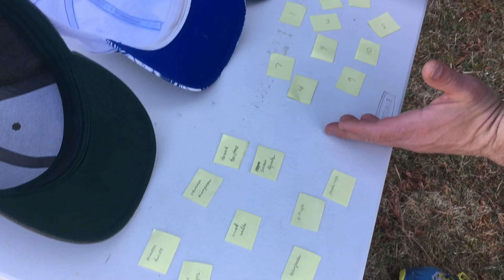Fitness Scramble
Put 10 pieces of paper with exercises on each one in a hat and numbers 1-10 on 10 pieces of paper in another hat.  Randomly draw out a number and an exercise and do that exercise.  Do 5 - 10 exercises in a row as fast as you can then take a break. Or do it with a family member and take turns drawing for one another. Good luck!

sumo squats
lunge jumps
burpees
wind mills
reverse burpees
good mornings
sit-ups
trunk twisters
push-ups
mason twist